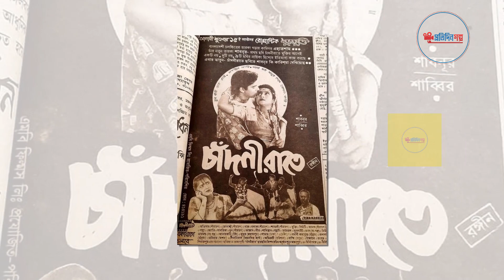চয়নিকার নির্মাণে শাবনূরের কামব্যাক, নায়ক মাহফুজ | Sabnur | Mahfuz Ahmed | Protidiner Golpo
Protidiner Golpo is the most popular Bengali Digital Platform that offers unbiased & comprehensive News.

Protidiner Golpo is the destination for the Global Bengalis and our compelling brand of journalism shapes the opinion of tomorrow. Our mission is to provide comprehensive and classy contents to you. Thus we want to be the world’s window on Bangladesh.

Also Find us:

*** ANTI-PIRACY WARNING ***

This content is Copyright to Protidiner Golpo. Legal action will be taken against those who violate the copyright of the following material presented!

Please avoid other methods of copying or duplicating the video, and help us support anti-piracy measures in any way you can. Thank you - Team Protidiner Golpo